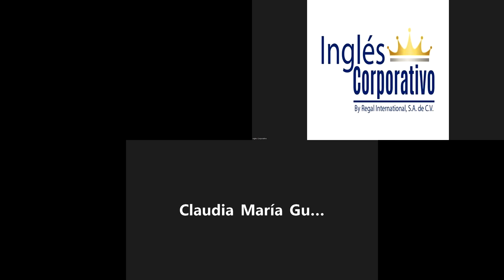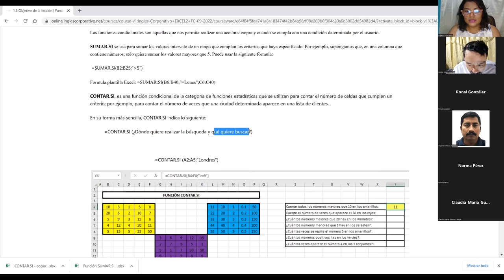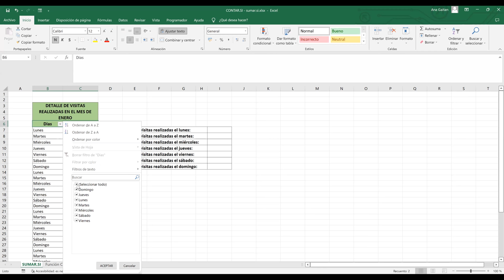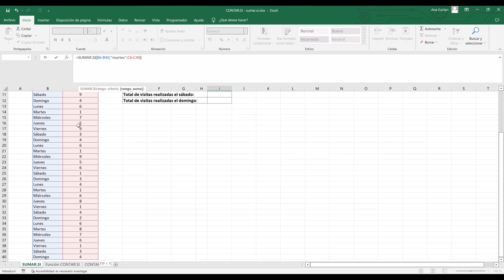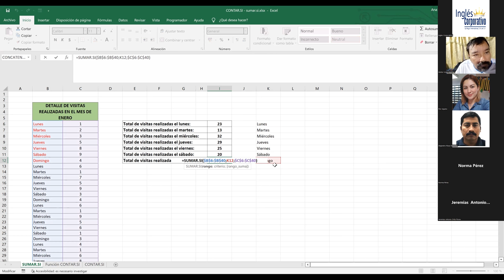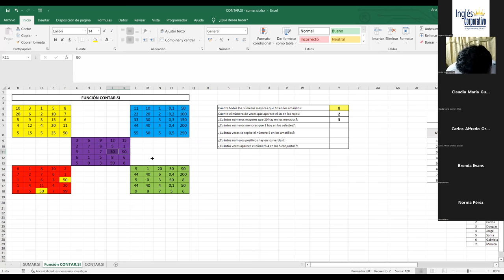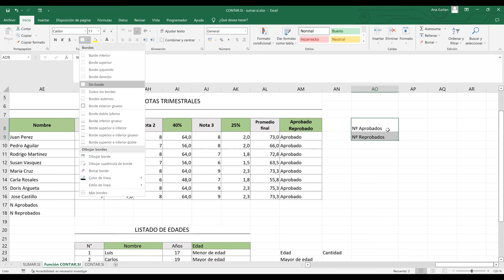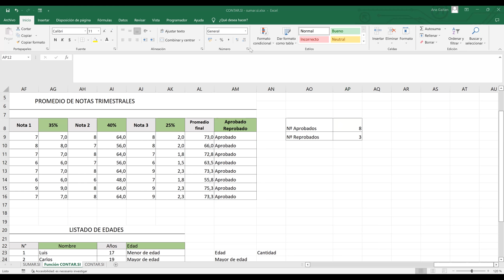Inglés Corporativo-07/09/2022-Funciones condicionales sumar.si y contar.si